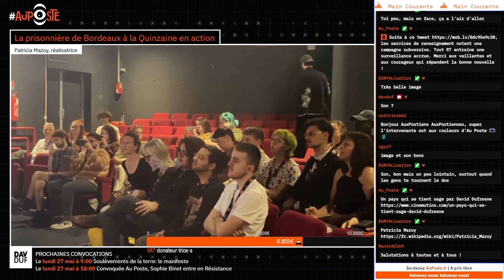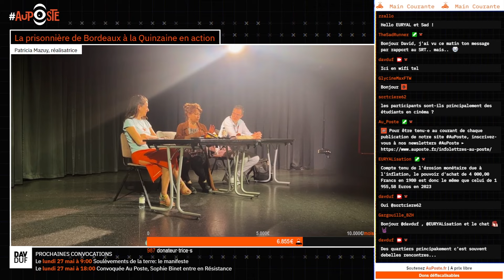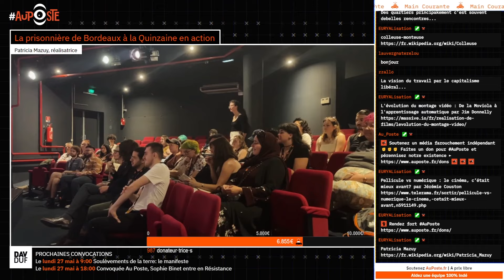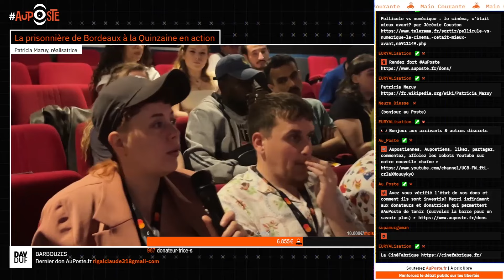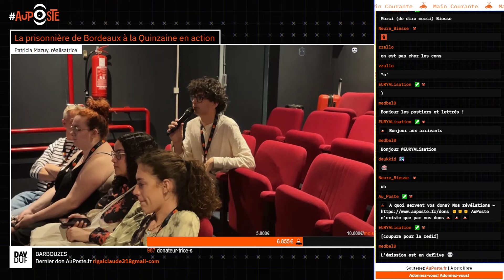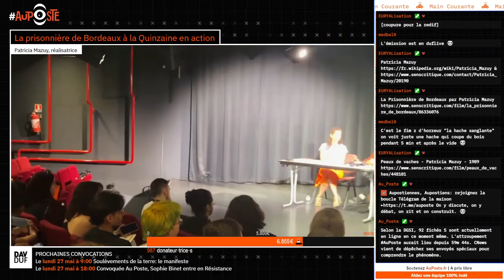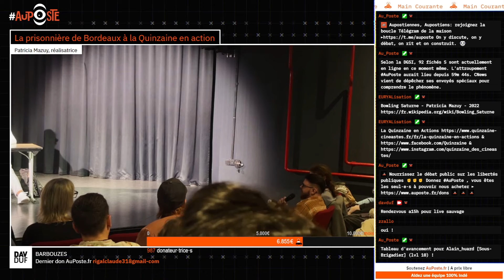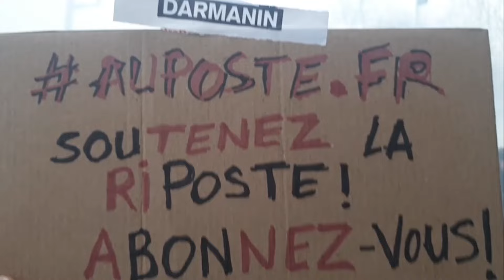AuPoste Cannes2024: "La prisonnière de Bordeaux" à la Quinzaine en action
📢 AuPoste Libertés publiques, politique, cinéma, Histoire, littérature & contre-filatures. auposte.fr invite chercheur·es, écrivain·es, philosophes, sociologues, avocat·es, punks et punkettes, cinéastes, artistes et hacktivistes, écoterroristes, féministes.

📢 Dons, pots de vin, corruption, soutien de la chaîne